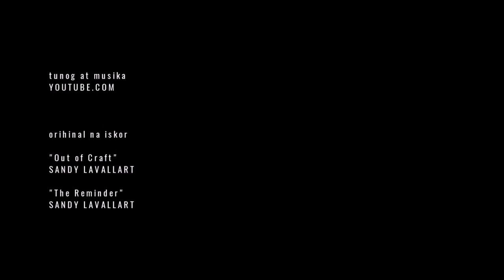Safe House (Short Film)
A historical fiction based on the 1972 Philippine martial law

Original music by Sandy Lavallart.